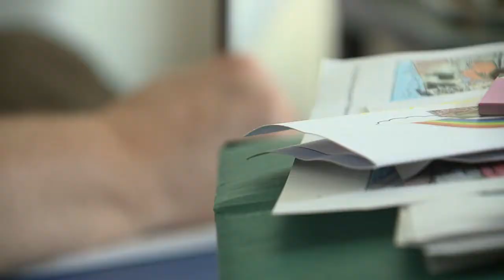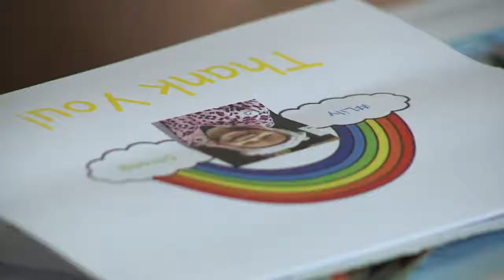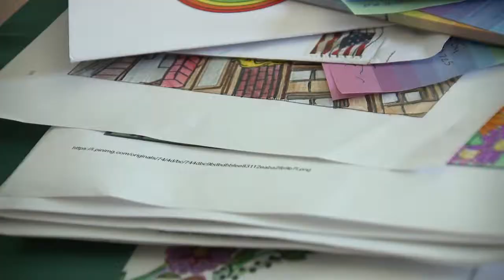Coping through coloring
When a woman found herself on the brink of ending it all, a psychiatrist suggested she revisit her childhood. Ranay Gross is convinced coloring saved her life. Now she's using it to brighten the lives of others going through their own struggles.